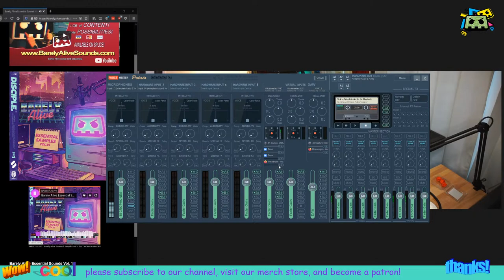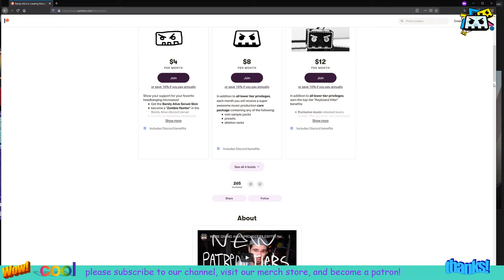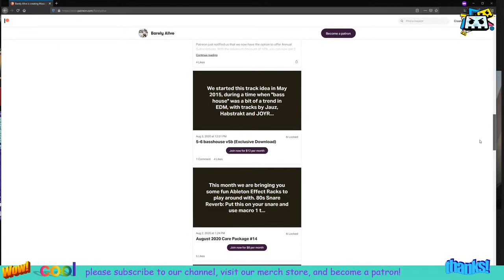BARELY ALIVE EAT CAROLINA REAPER PEPPERS!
Barely Alive have taken the #1 spot on Splice with their new sample pack finally overtaking Modestep & Virtual Riot's 3-week run! Now its their turn to accept the challenge 🌶 GET THE PACK